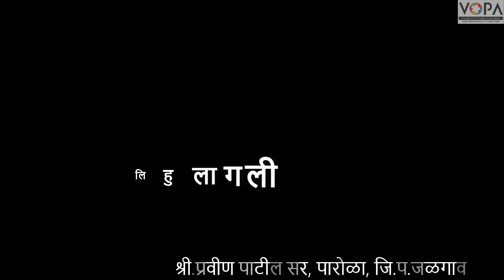३ री | मराठी | Chap 11 | मुग्धा लिहु लागली | V2 | V-School